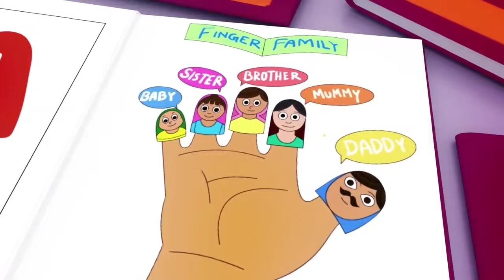Baby Shark + A Ram Sam Sam - Youpa Kids Nursery Rhymes and KIDS Songs